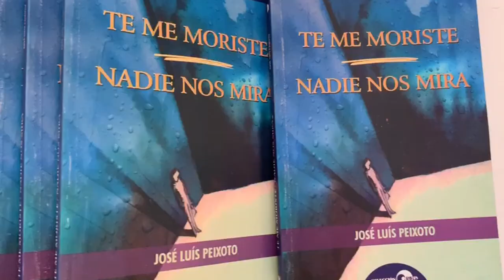José Luís Peixoto na Feira do Livro de Havana, Cuba